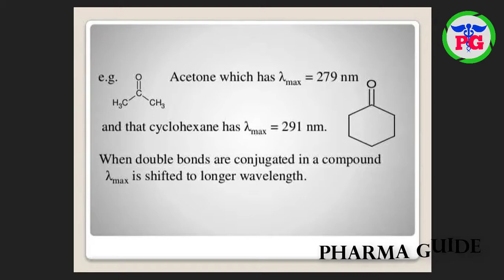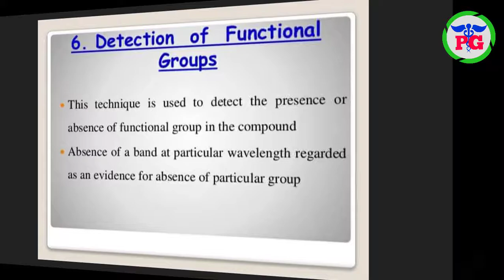UV VISIBLE SPECTROSCOPY Full Material Free Download For Pharma Freshers|Amazing Slides| Pharma Guide